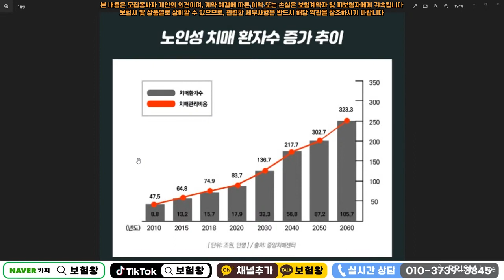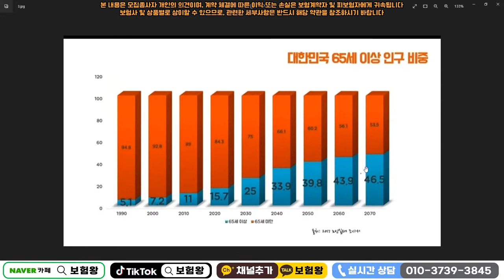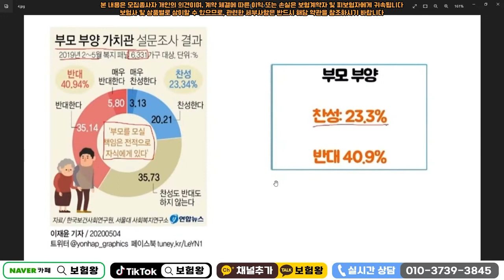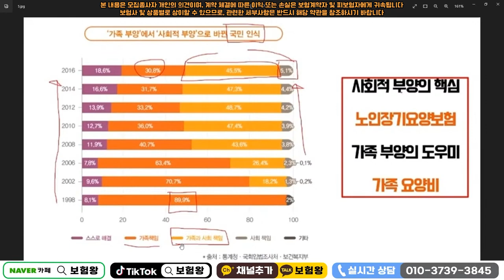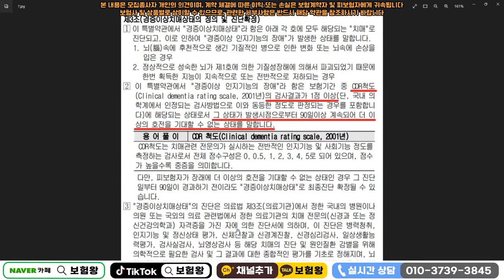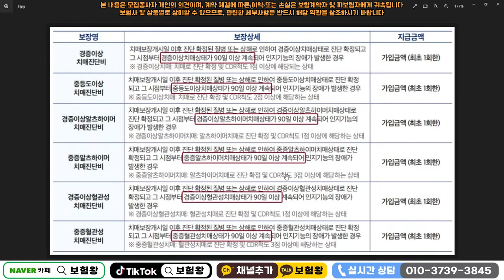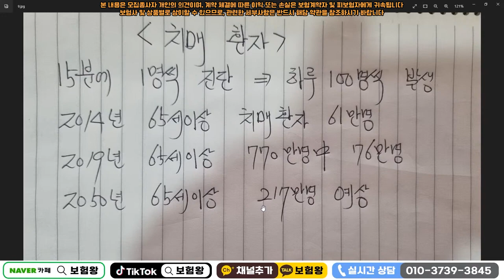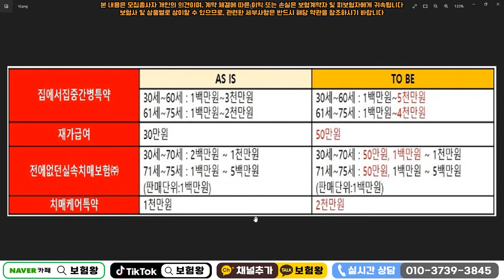재가급여는 치매가 아닙니다X 장기요양등급받고 매월50만원 따박따박~(질병+상해+치매)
재가급여는 치매가 아닙니다..
질병과 상해 그리고 치매로 인한 몸이 불편하신분들이
가입가능한 재가급여에 대해서 설명드립니다.

언제든지 문의주십시요!!

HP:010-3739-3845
카톡친구추가:r2an
카톡플러스친구:보험왕